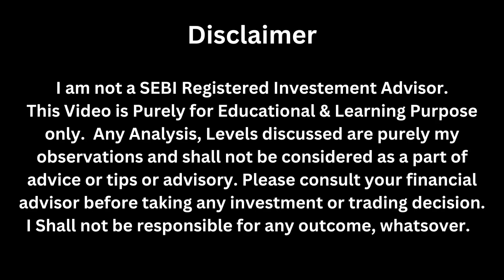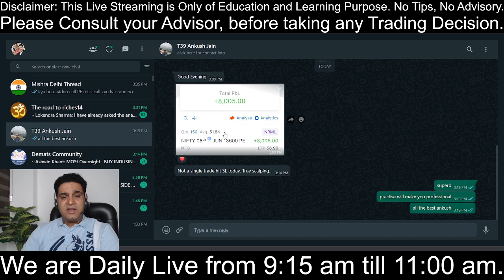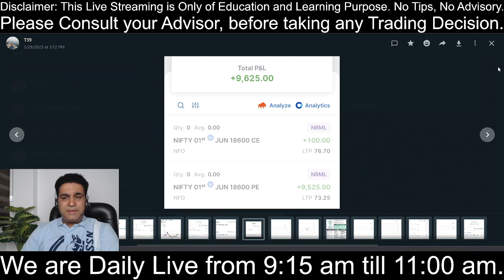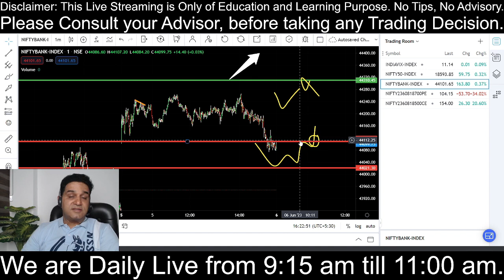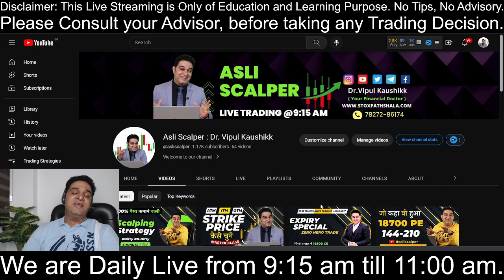कल कैसे Trade करे || Post Market Analysis || 05 - June - 2023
Thanks!

Happy Trading!